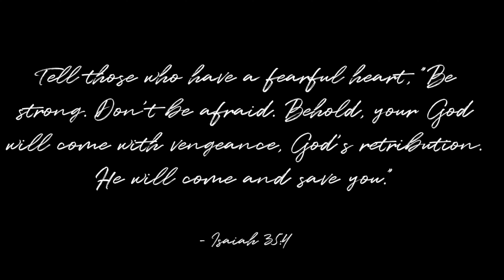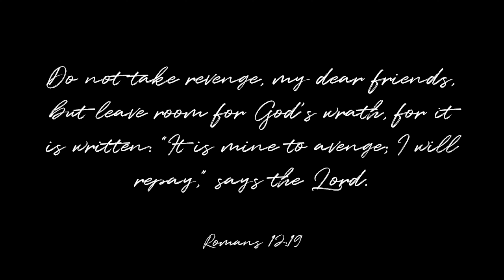Feeling hopeless as a Christian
If you are feeling hopeless right now with what's happening in our world or even in your personal life we pray this video reaches you and gives you hope! As Christians we know that in the end - God wins. But in the midst of trials and tribulation it can be easy to fix our eyes on what the world is saying instead of what Christ has already done.